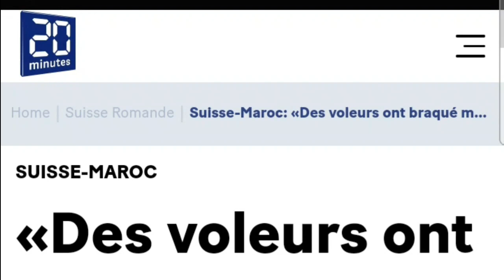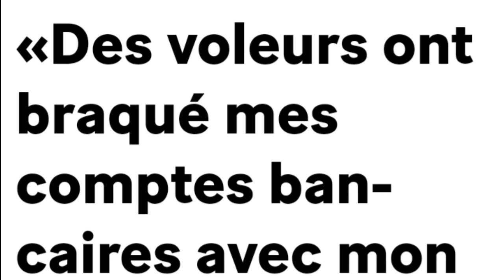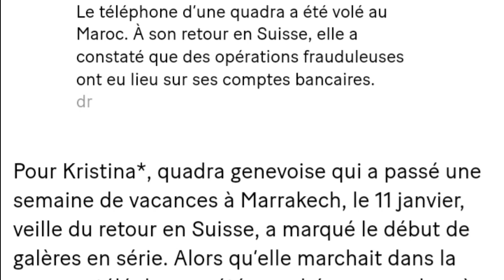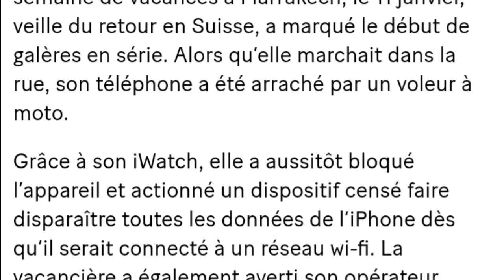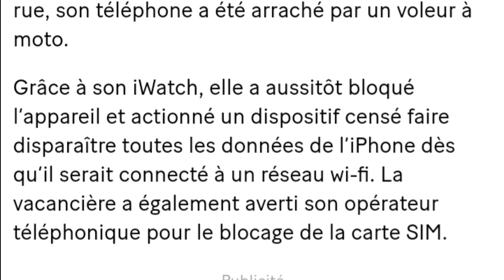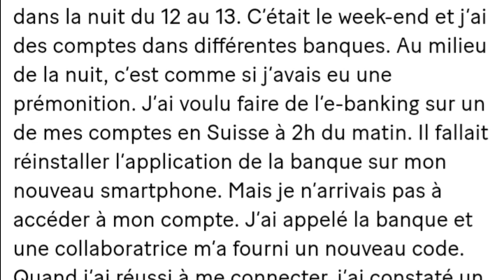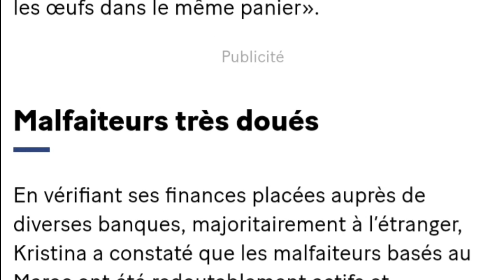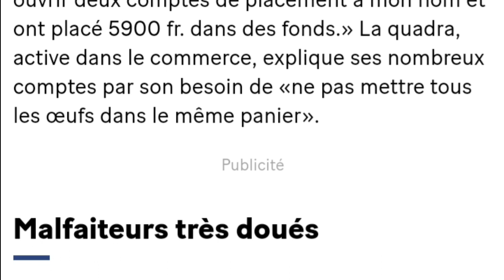Des voleurs ont braqué mes comptes bancaires avec mon iPhone